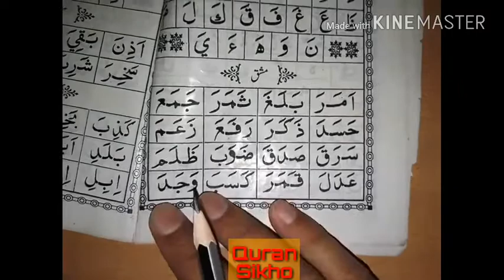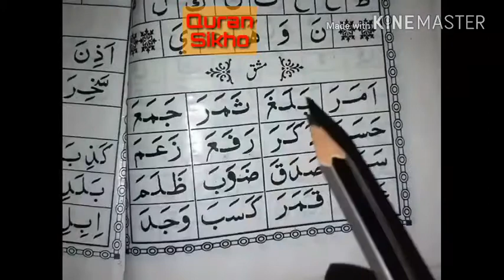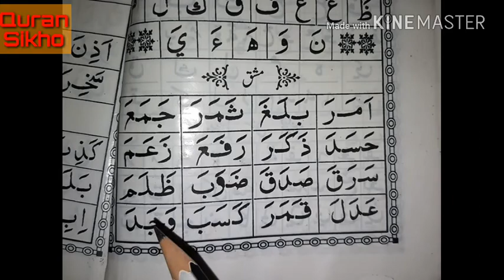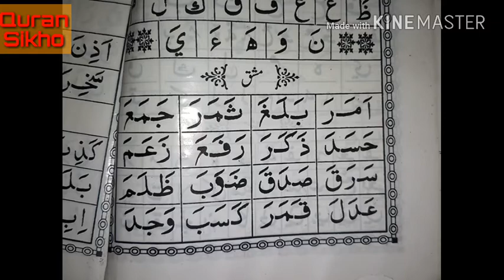Learn quran in hindi and urdu me... lession (5) || Quran Sikhe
👇👇👇👇👇Noorani Qaida Kharide👇👇👇👇👇

This is a best product For youtuber and others 👇🏻 👇🏻👇🏻Link
Boya by m1 mic
Tripod High price
Tripod low price